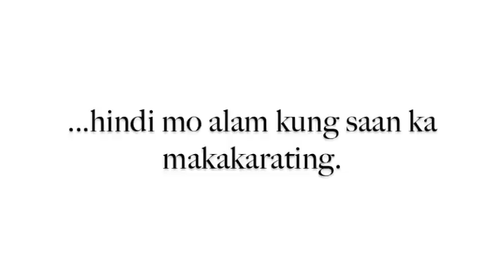PSBC Through the Years